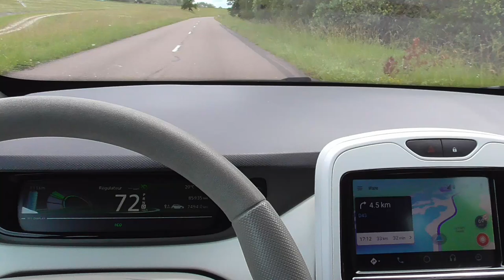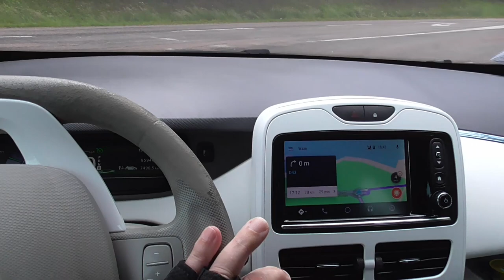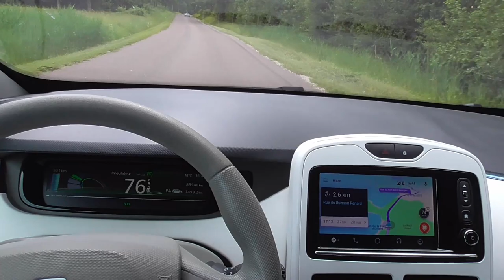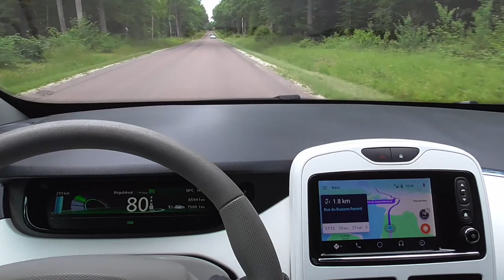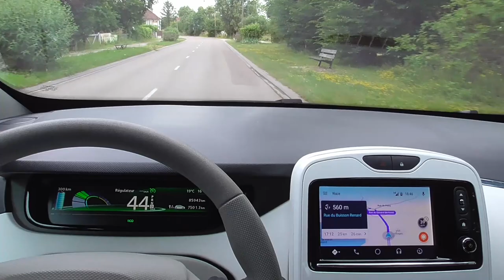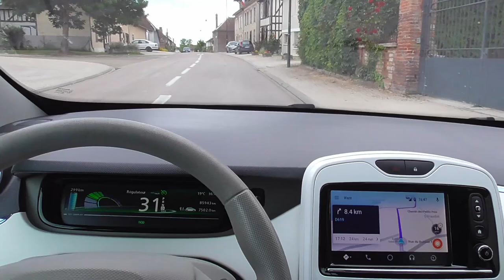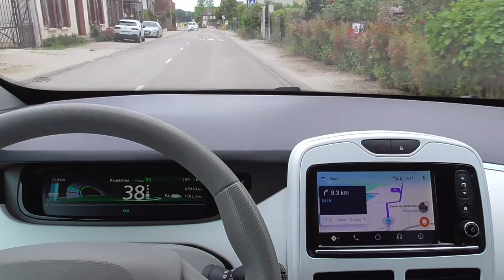144/ Détails supplémentaires, l'Acoze, du tourisme. 1/2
Des anecdotes, des informations, des paysages,
Détails supplémentaires sur la ZOE2 -
partie 1/2